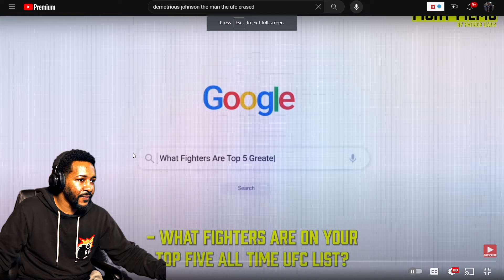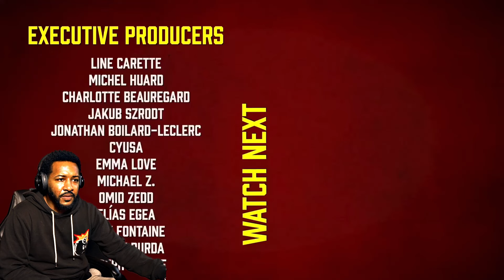Did him DIRTY! | Demetrius “Mighty Mouse” Johnson - The Man The UFC ERASED | Reaction!